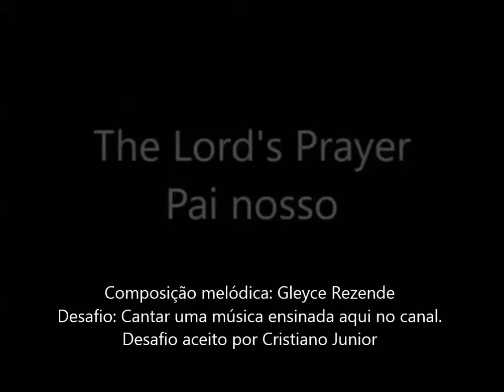Cante uma música que eu ensinei aqui - Desafio Aceito - feat. Cristiano Junior